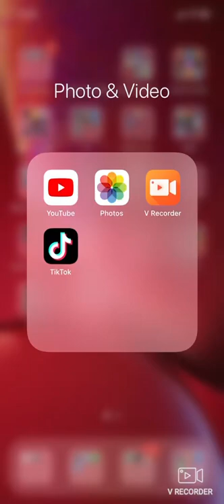Amira and OldDusty